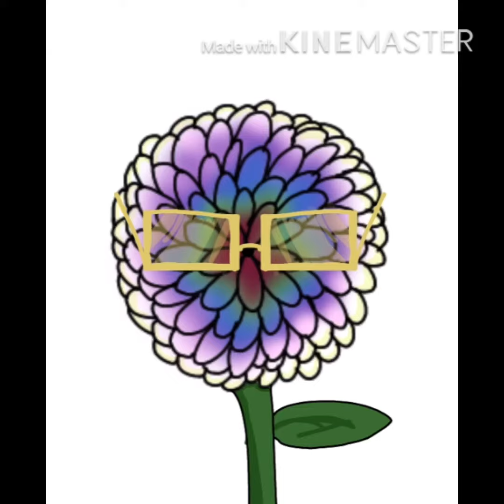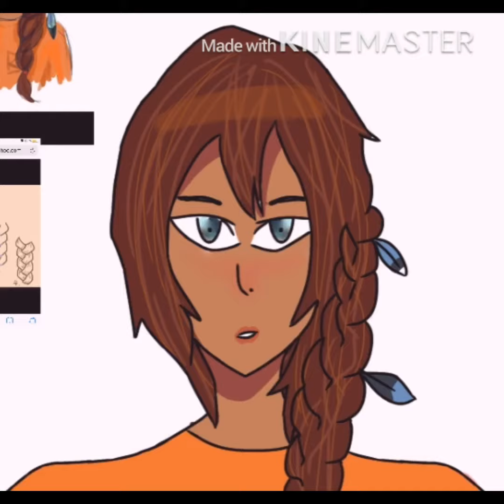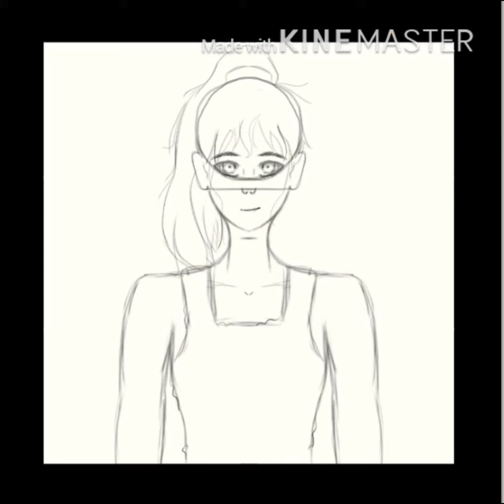Random digital art I’ve done(part 3)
I’ve made progress. I’m doing better and my time as an artist is thriving as the world is slowly falling apart. Quarantine. I have free time now and it’s great. Please be careful and sanitary. Love you guys.